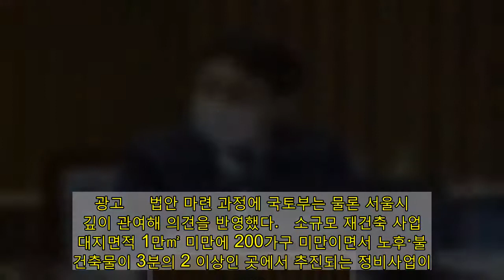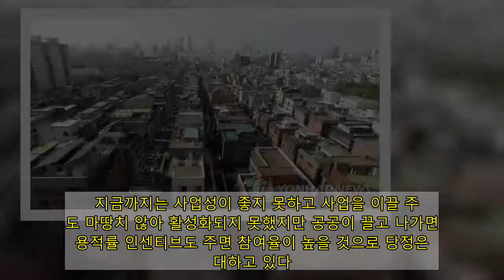저층주거지 개발 방안 나왔다…용적률 법적상한의 120%로 상향(종합) | 연합뉴스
(세종=연합뉴스) 윤종석 기자 = 서울의 연립주택 밀집지역 등 저층 주거지를 개발해 주택 공급을 확대하기 위한 '공공 소규모 재건축 사업' 방안이 나왔다.   공공이 참여해 사업을 이끌게 하면서 용적률을 법적 상한의 120%까지 높여주되 늘어난 용적률의 20~50%는 공공임대를 지어 기부채납하도록 함으로써 개발이익을 환수하는 방식이다.   7일 국회와 국토교통부에 따르면 더불어민주당 천준호 의원은 이 같은 내용을 골자로 한 '빈집 및 소규모주택 정비에 관한 특례법' 개정안을 이날 대표 발의한다.  광고     법안 마련 과정에 국토부는 물론 서울시도 깊이 관여해 의견을 반영했다.   소규모 재건축 사업은 대지면적 1만㎡ 미만에 200가구 미만이면서 노후·불량 건축물이 3분의 2 이상인 곳에서 추진되는 정비사업이다.   이는 가로주택정비사업, 자율주택정비사업과 더불어 소규모 주택정비사업에 포함돼 있으나 연립주택이나 소형 아파트 등 공동주택 단지를 대상으로 한다는 점에서 다른 유형과 차별화된다.   개정안은 이 소규모 재건축 사업에 한국토지주택공사(LH) 등 공공기관이 참여하는 공공개발 방식을 도입해 용적률을 법적 상한의 120%까지 높여주면서 늘어난 용적률의 20~50%는 공공임대를 지어 기부채납하도록 했다.   용적률 제공이나 기부채납 비율 등은 공공재개발에서 제시된 조건과 비슷하다.   현재 이와 별개로 모든 소규모 주택정비사업은 전체 주택의 20% 이상을 임대주택으로 지으면 용적률을 법적 상한까지 높일 수 있는데, 공공개발 방식을 도입하면 여기에 용적률을 추가로 얹어준다는 것이다.   이에 따라 공공 소규모 재건축 사업은 용적률 최고치를 2종 일반주거지역에서는 250%에서 300%로, 3종 일반주거지에선 300%에서 360%까지 올릴 수 있게 된다.   층수 제한 등 건축규제 완화는 공공참여형 가로주택정비사업에 준한 수준으로 부여된다. 서울 제2종 일반주거지역에서 층수 제한은 7층 이하에서 15층 이하로 완화된다.   다른 공공참여형 가로주택정비사업이나 자율주택 사업과 마찬가지로 분양가 상한제 적용도 받지 않는다.   또한 지자체의 사업 관리 과정에 통합심의가 적용돼 사업 진행 속도를 높일 수 있게 된다.   공공 소규모 재건축 사업은 저층 주거지의 고밀 개발에 적용될 수 있어 변창흠 장관이 올 설 연휴 전에 발표할 서울 도심 주택공급 확대 방안의 한 축이 될 전망이다. 변 장관은 역세권, 준공업지역과 함께 저층 주거지를 개발해 분양아파트 중심으로 공급하는 방안을 제시한 바 있다.   가로주택정비사업은 기존의 가로(街路)를 유지하는 사업이고 자율주택사업은 2인 이상의 주택 소유주가 직접 시행하는 사업이라 사업 대상이 많지 않다. 이들 사업은 공공참여형이 있지만 별도의 용적률 인센티브는 없다.   소규모 재건축 사업은 말 그대로 미니 재건축이라 서울 시내에만 이 요건을 충족하는 준공 후 30년 지난 노후 공동주택이 2천70곳·6만여 가구에 달한다.    지금까지는 사업성이 좋지 못하고 사업을 이끌 주체도 마땅치 않아 활성화되지 못했지만 공공이 끌고 나가면서 용적률 인센티브도 주면 참여율이 높을 것으로 당정은 기대하고 있다.   이와 함께 개정안은 소규모 재건축 등 소규모 주택정비사업에 대해 지분형 주택 방식으로 공급할 수 있도록 법적 근거를 만들었다.    지분형주택은 현재 '도시 및 주거환경정비법'에 있는 개념으로, 사업시행자가 LH 등인 경우 수분양자와 시행자가 최장 10년간 공동 소유하는 주택이다.   도심 주택 개발 과정에서 자금력이 부족한 원주민이 내몰리지 않도록 하기 위한 방안인데 그동안 적극적으로 활용되지 못했다.   이는 정부가 보급 확대를 추진하는 지분적립형 주택과 대동소이하다. 지분적립형 주택은 집값을 20~30년간 분할해 내는 분양 방식이다.    이번 법안 발의로 재개발부터 재건축, 소규모 주택정비사업까지 모든 정비사업에 공공참여형 사업 모델의 틀이 만들어졌다.   천준호 의원은 "공공이 참여해 소규모 재건축 사업을 지원하면 사업성과 투명성을 확보할 뿐만 아니라 원주민 재정착도 도울 수 있게 된다"라며 "공공 소규모 재건축 사업이 노후 연립주택 단지 등의 주거환경 개선과 도심 내 주택공급에 새로운 대안이 될 수 있을 것으로 기대한다"고 말했다.